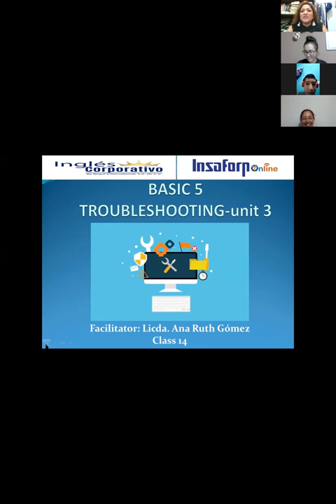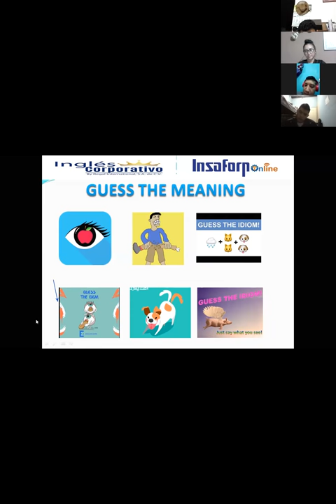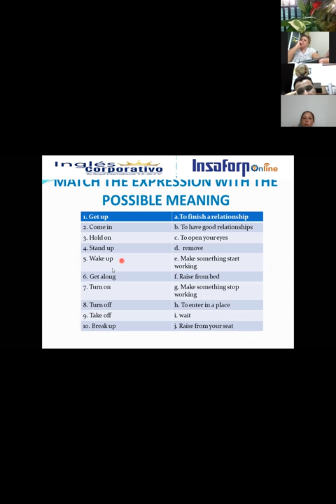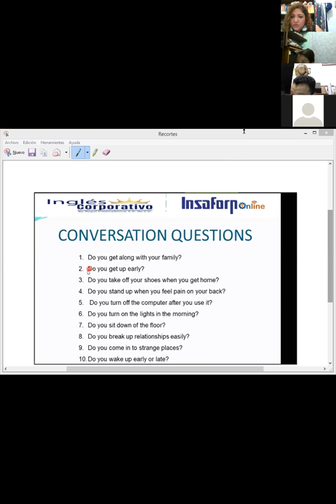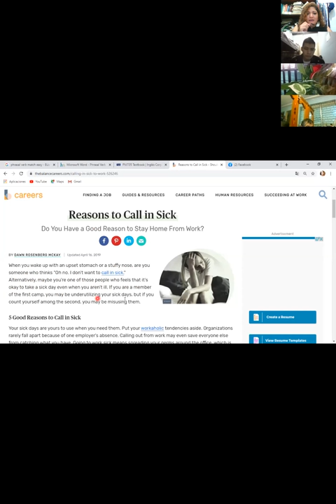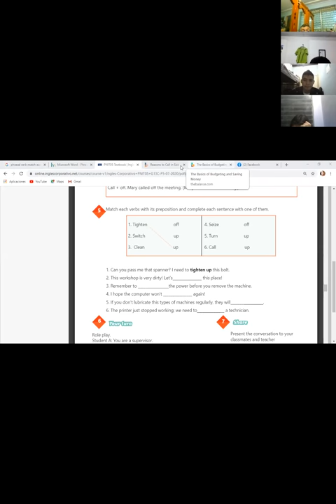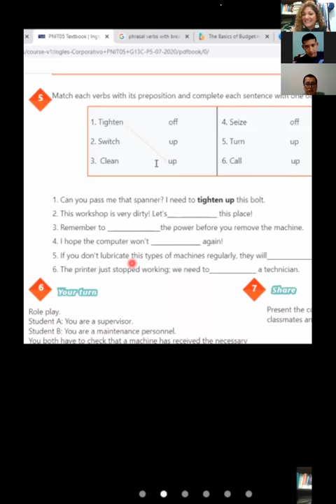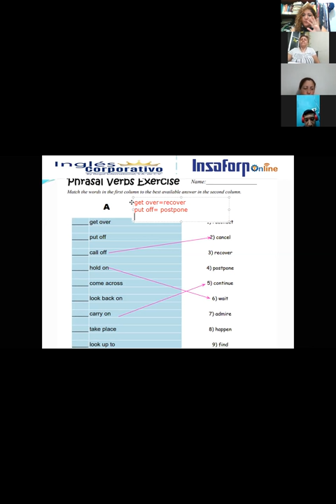Ingles Corporativo-VIDEOCONFERENCIA #14 HOW TO USE PHRASAL VERBS